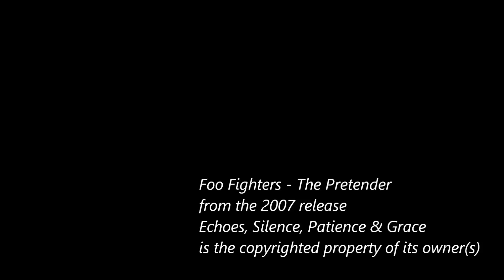Foo Fighters - The Pretender - Dany Bassous Drum Cover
Foo Fighters' The Pretender from their 2007 release Echoes, Silence, Patience & Grace is the copyrighted property of its owner(s).

External drums performed and recorded by Dany Bassous.

Drums engineered and mixed by Gio Fikany.

Drumset: Tama Imperialstar
Drumsticks: Vater Los Angeles 5A
Cymbals: SABIAN
Hardware: DW

NO drum replacement was done in this mix, this is a 100% acoustically recorded and mixed track: absolutely no supplementation, layering, or triggering was done.

Big Thanks to Gio Fikany